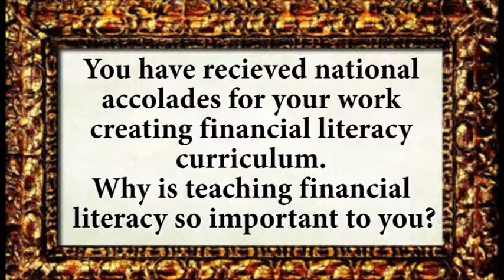Julie Heath: An Economist's American Dream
Julie Heath, Director of the Economics Center at University of Cincinnati speaks with us about her American Dream, and why financial literacy education is so important. "When you give children the tools to make better decisions, it opens up worlds that they never even knew existed."